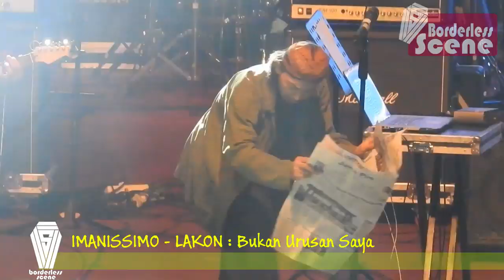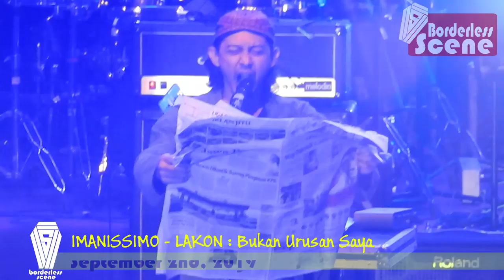IMANISSIMO ft. Pandoyo Adi Nugroho - Lakon : Bukan Urusan Saya [Live] @ ITS Avantgarde Fest 2019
sedikit cerita untuk yang baru tahu tentang IMANISSIMO bahwa band ini merupakan band progressive rock yang berasal dari kota jakarta, Indonesia yang dibentuk pada tahun 90'an. Band ini sudah 2x kali tergabung dalam nominasi AMI Awards yakni AMI Awards yang ke-9 yang diselenggarakan pada tahun 2005 (Tahun Kemenangan nya) dan AMI Awards yang ke-20 yang diselenggarakan pada 2017, namun pada tahun ini mereka hanya masuk nominasi saja di kategori "Karya Produksi Rock Progressive". Sebagai info tambahan bahwa di AMI Awards 2017 ini terdapat juga juara dari kalangan death metal indonesia yaitu DEADSQUAD, mereka berhasil menjadi pemenang di nominasi "Karya Produksi Metal/Hardcore"

di dalam video ini mereka sedang pentas di suatu perhelatan yang diselenggarakan oleh anak2 Institut Teknologi Sepuluh Nopember Surabaya yang bertajuk ITS Avantgarde Festival 2019.

di dalam event ini mereka berbagi panggung bersama Montecristo, Seringai, The Sigit, Gugun Blues Shelter, dll.